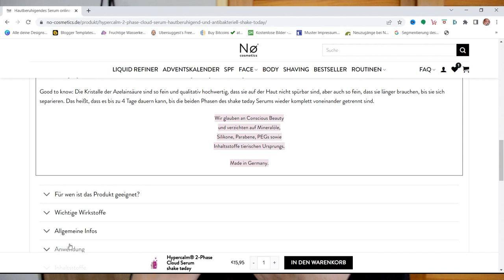No Cosmetics Hypercalm 2 Phasen Cloud Serum mit Azelainsäure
WERBUNG
Als Amazon Partner verdiene ich an qualifizierten Käufen
ZERO WASTE